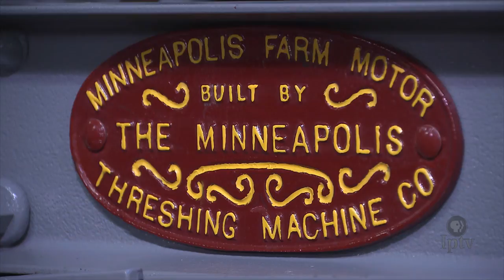Timeless Tractors: The Collectors Preview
Hear from  the collectors of classic tractors on what drives their passion to collect and restore these beautiful machines.